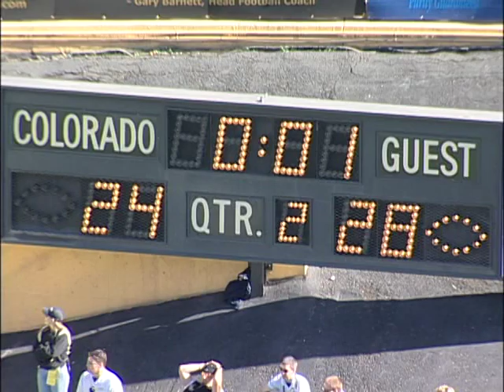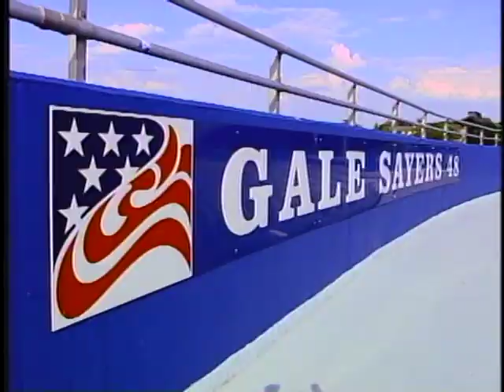2003 Kansas Jayhawks Football Season (Part 2)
Part 2 of the Highlight video of the 2003 Kansas Jayhawks football season